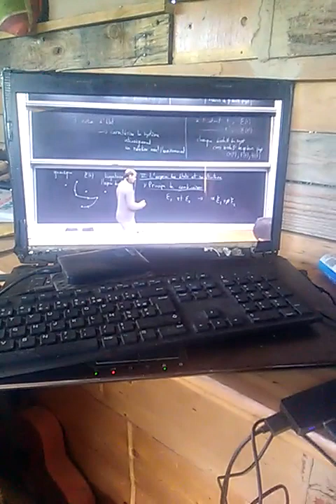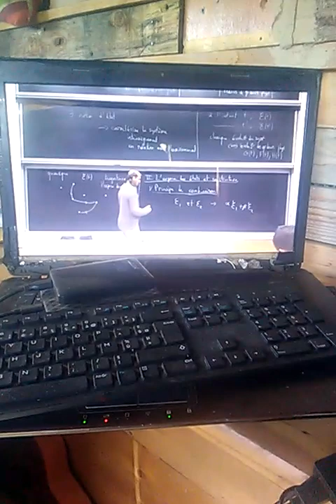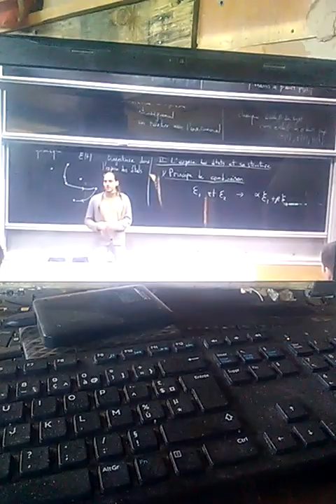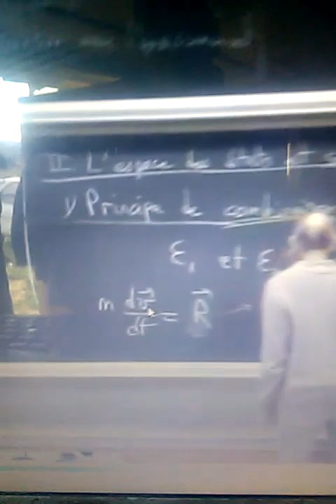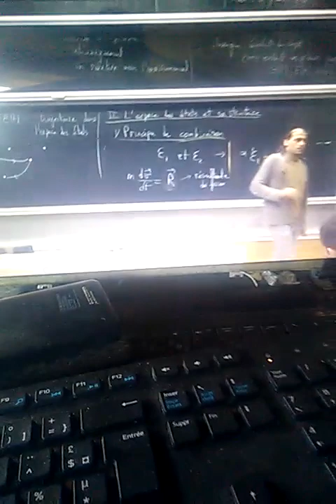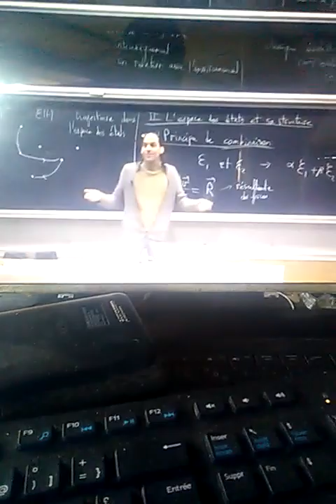Parizot pose la question fondamentale